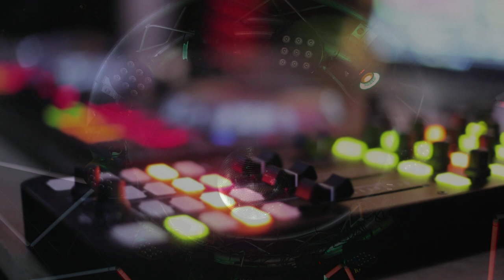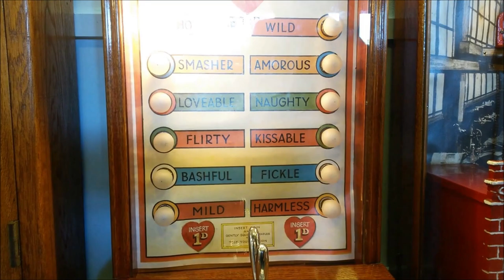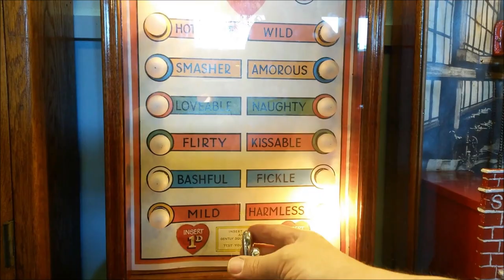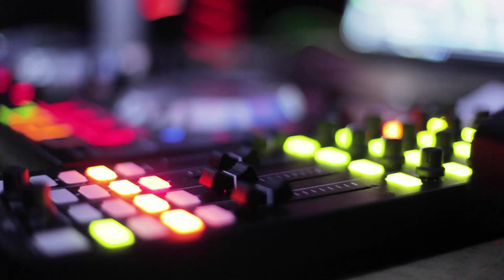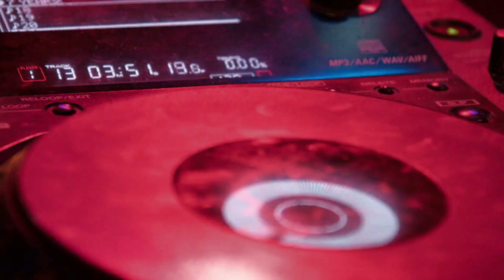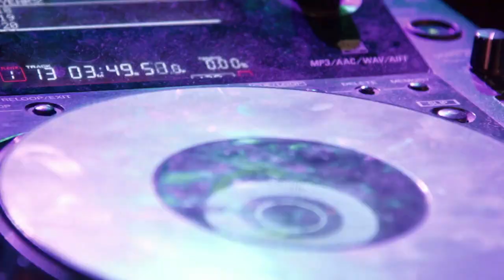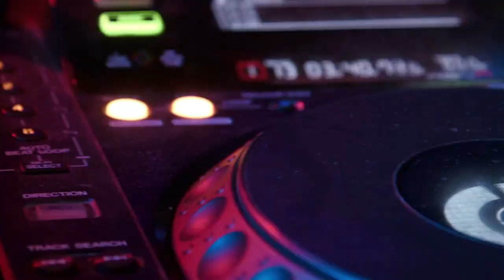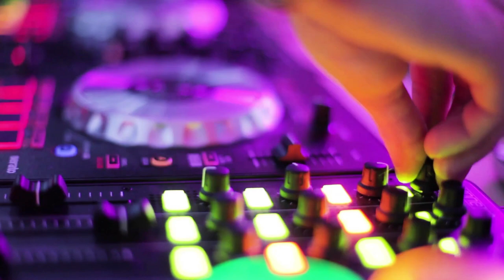Funkify your day: The best funk music to calm your mind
Looking for some soft, soulful R&B, soul and love music to help you relax? Look no further than Funkify your day! In this playlist, we've curated some of the best funk music to help you wind down and relax. From soothing saxophone to soulful piano melodies, this playlist is perfect for those moments when you need some soft, relaxing music.

If you're feeling stressed out and need some time to calm down, then take a listen to this playlist! This music will help you relax, focus and destress, making it the perfect music for when you need a break. So take a break and listen to Funkify your day: the best R&B, soul and love music to calm

Funkify your day: The best R&B, soul and love music to calm your mind